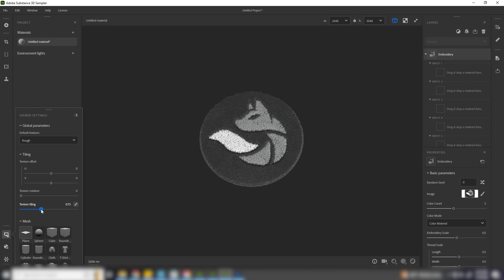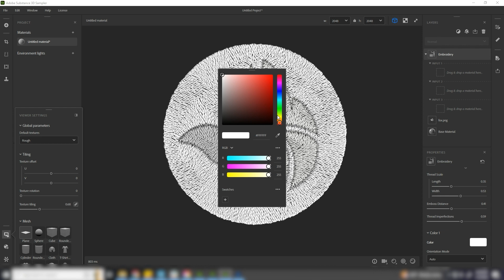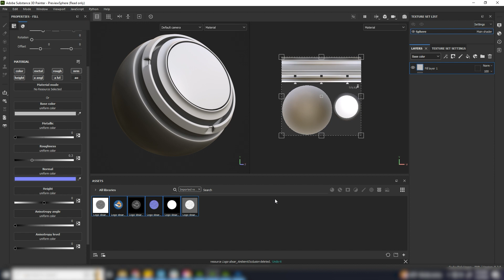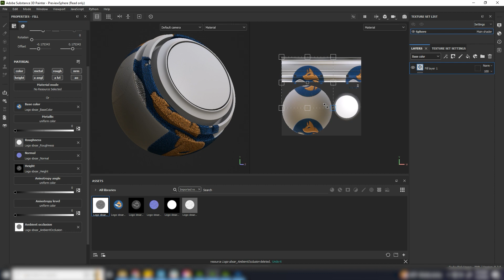Embroidery in Substance Sampler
In this video I am creating embroidery style design in Substance Sampler.